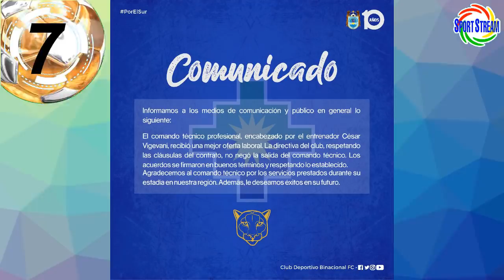CESAR VIGEVANI se va de BINACIONAL | nuevo REFUERZO del SPORT BOYS | ANDRE CARRILLO anotó GOL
Te traemos las ultimas noticias del futbol peruano en TITULARES...  Cesar Vigevani no sigue en Deportivo Binacional, se presenta nuevo refuerzo del Sport Boys del Callao, Andre Carrillo anota gol con el Al Hilal y otras noticias del futbol peruano en titulares.